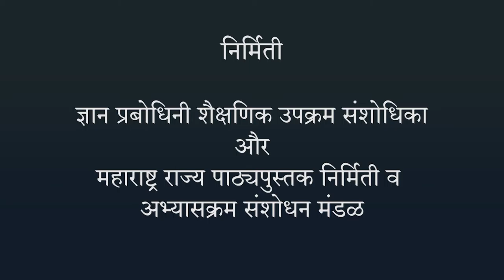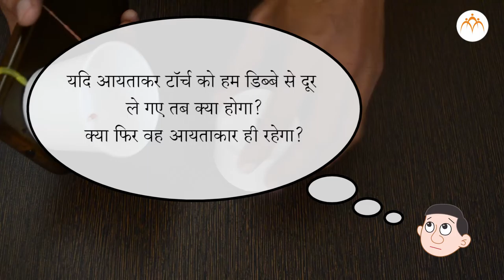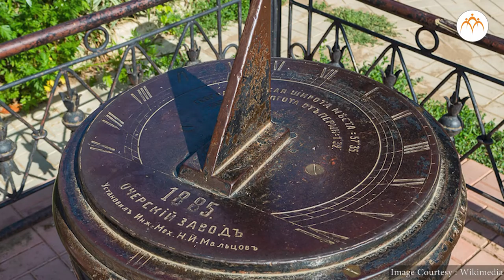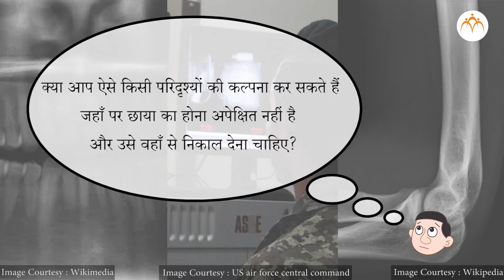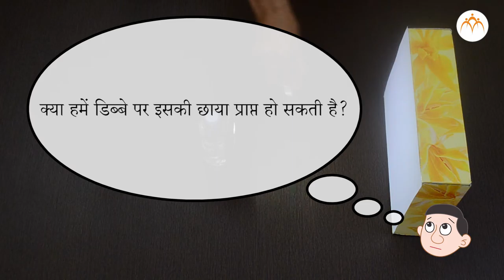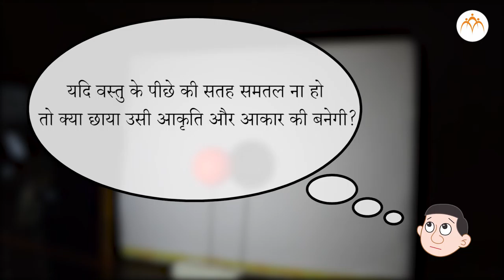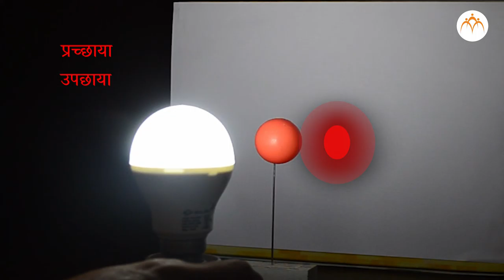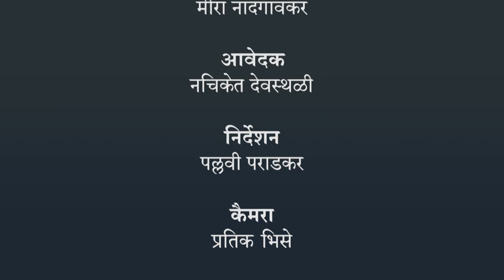छाया - हिंदी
प्रकाश का प्रभाव, छाया - हिंदी,7th,Science,Jnana Prabodhini,Maharashtra Board,